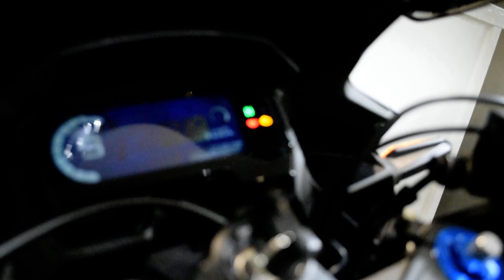2020 Honda CBR500R | Used motorcycle for sale at Monster Powersports, Wauconda, IL